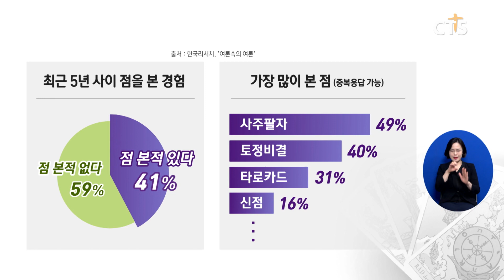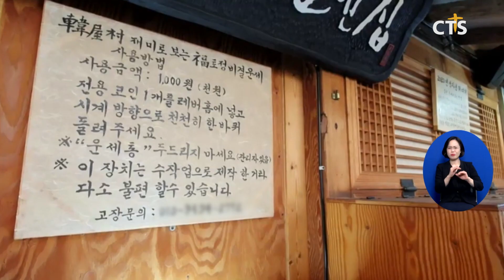기독교인과 점술문화① 기독교인, 점 봐도 될까? (김효경) l CTS뉴스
앵커: 새해를 맞아 다양한 방법으로 한 해를 시작하고 계신 분들이 많습니다. 해마다 이 시기에는 신년운세를 보는 사람들이 많은데요.

앵커: 쉽게 접할 수 있는 신년운세 등 점술문화에 기독교인들은 어떻게 반응해야할까요. 김효경 기자의 보돕니다.

새해를 맞아 미래를 점쳐보는 사람들이 적잖습니다. 실제로 한 조사결과에 따르면 국민 41%가 점을 본 적이 있는 것으로 밝혀졌습니다. 가장 많이 본 점으로는 사주팔자가 49%로 가장 높았고, 토정비결, 타로카드, 신점이 그 뒤를 이었습니다.

온라인상에서 잘 알려진 사주카페에 가봤습니다.

INT 홍대 A 사주카페
식사는 천천히 먹어야 돼요 소화기가 조금 약해요 스트레스 받으면 소화기 고장나요 심·소장이 약하다고 나와요 소화기가 좀 약하고 흡연하면 안 되고

누구에게나 해당되는 건강 관련 조언을 내놓습니다.
연예인들이 많이 다녀갔다는 또 다른 사주카페도 들렀습니다.

INT 홍대 B 사주카페
혹시 몸에 어디 흉터 있으실까요 // 흉터요?
흉터나 아니면 화상 자국이요 // 없는데

흉터가 없다고 말하자, 이해하기 힘든 이야기를 이어갑니다.

그러면 건강 쪽에는 많이 신경 쓰셔야 돼요 이 팔자를 딱 열어봤을 때 제 눈에는 흉터나 화상 자국이 있어요 근데 지금 이 나이대에 없을 수도 있어요

사실과 다르거나 누구나 할 수 있는 예측을 늘어놓는 신년운세. 문제는 기독교인 상당수도 신년운세에 관심을 가진다는 사실입니다. 지난해 한 조사결과에 따르면 기독교인의 23%가 점을 본 적이 있는 것으로 나타났습니다. 무속인에서 기독교인으로 개종한 심선미 성도. 무속인 시절, 기독교들의 점괴를 봐줬다는 심 성도는, 점을 보는 행위가 ‘우상숭배’와 같다고 지적합니다.

INT 심선미 성도 / 제2영도교회
기독교인들이 왜 무속신앙에 빠지냐 왜 무속인한테 점을 보냐면 첫 번째는 내가 믿는 신을 믿지 못한다는 거예요 믿음이 없는 거예요 내가 그쪽에서(무속인) 그런 얘기를 들어도 내가 다시 하나님 아버지한테 와가지고 회개하면 되지 이게 계속해서 반복이 되는 거예요

귀신을 섬기는 무속인들을 하나님께로 인도하는 사역에 힘써온 명문그리스도의교회 임종원 목사. 다음세대를 지키기 위해, 우상숭배와 같은 점술행위는 철저히 경계해야 한다고 강조합니다.

INT 임종원 목사 / 천안 명문그리스도의교회
지금 우리가 한국교회가 이만큼 부흥했지만 점에 대해서 무속에 대해서 별로 중요하게 여기지 않는 거예요 이게 얼마나 악한 세력인지를 한마디로 절대로 안 되죠 지금 세상에 얼마나 사탄이 역사하는데요 다 그게 사탄의 미혹인데 결코 안 됩니다

2023년 새해, 반성경적 점술문화에 대한 각별한 주의가 필요해 보입니다. CTS뉴스 김효경입니다.